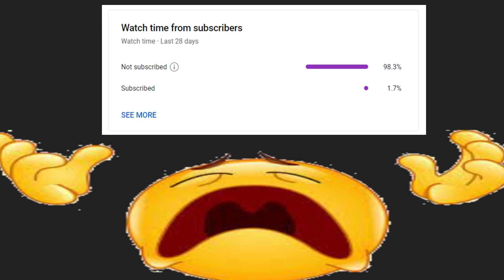The Spring Update is now Here. (Gorilla tag)